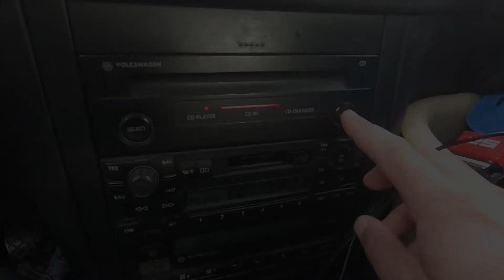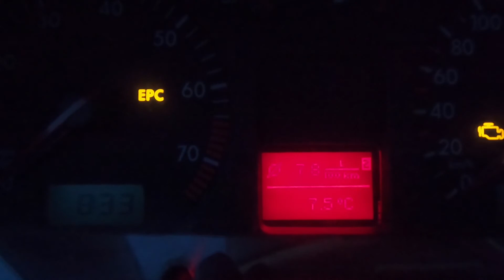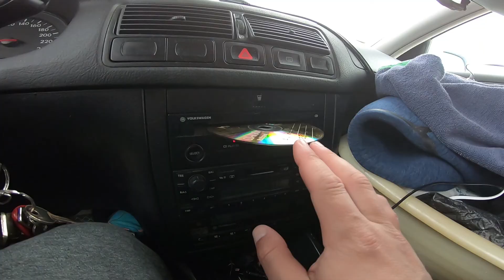Last Paddle night trip aux sources 29 GOLF IV